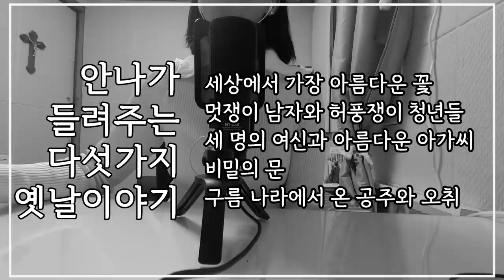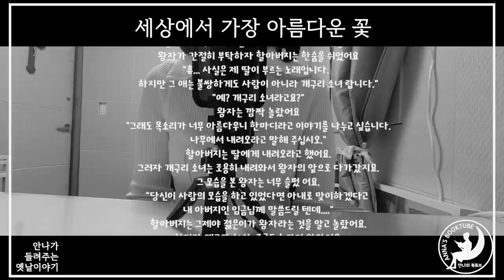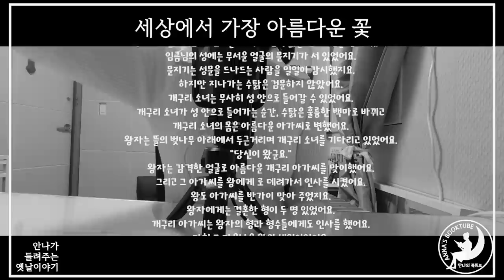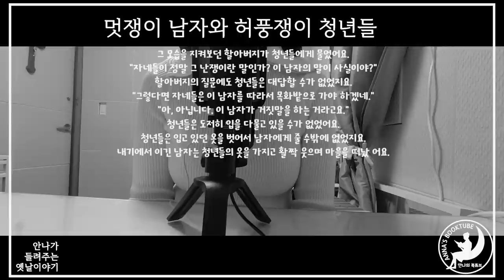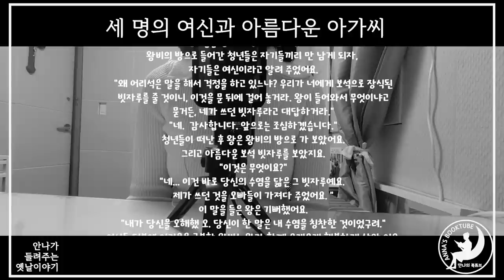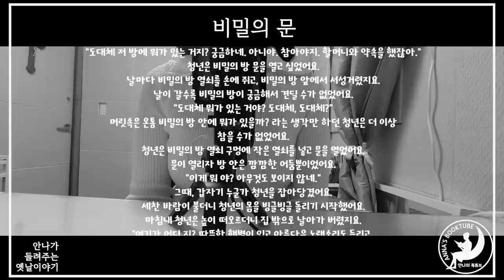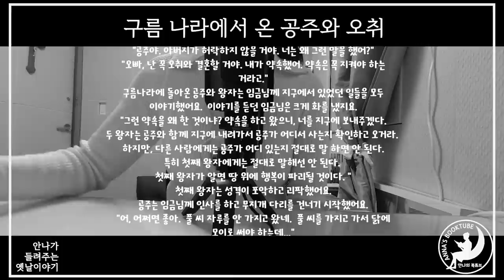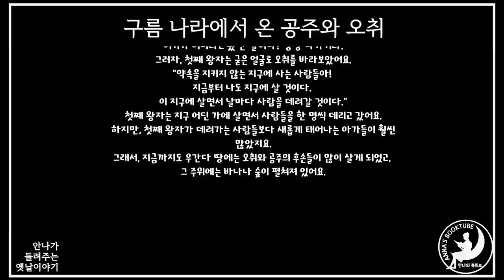비밀의 문 & 안나가 들려주는 다섯가지 옛날 이야기 | 안나의 북튜브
안나가 들려주는 다섯가지 옛날 이야기